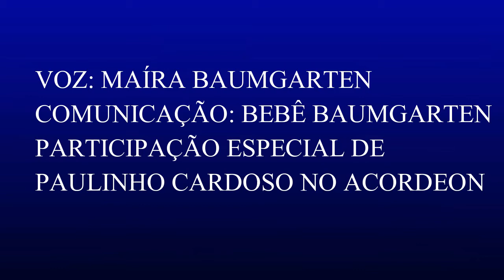Xote de Navegação por Maíra B. e Paulinho Cardoso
Xote de Navegação ( Chico Buarque e Dominguinhos) por Maíra Baumgarten e Paulinho Cardoso (participação especial) na 24ª Edição do Clube da MPB, O Samba e o Choro, edição virtual, comemorativa dos 10 anos do Clube da MPB. Porto Alegre, novembro de 2020, durante a pandemia.